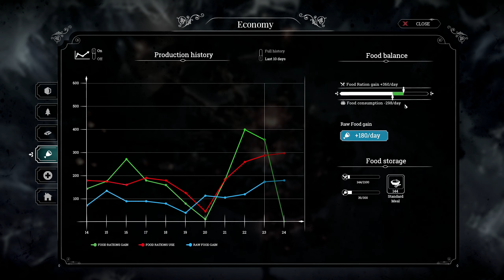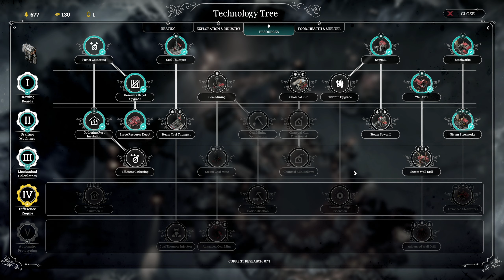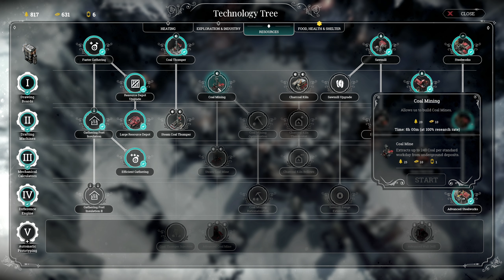Automate Everything! | Frostpunk #5 [Survival City Builder]